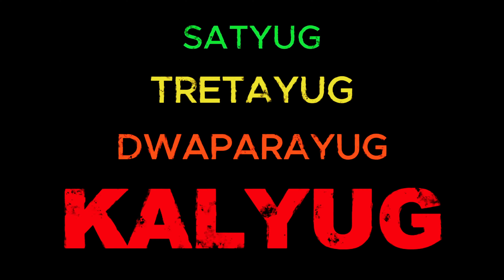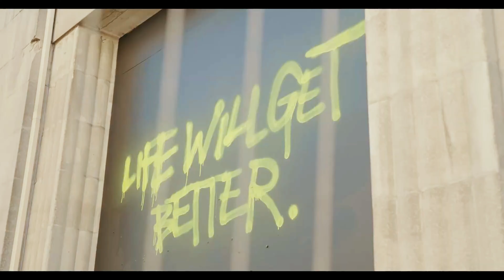Bhavishya Malika Predictions 2025 | 2025 ki भविष्यवाणी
In this video, we explore fascinating future predictions about the sacred Jagannath Temple as mentioned in the ancient text "Bhawishyamalika." These prophecies have intrigued people for centuries, foretelling significant events related to the temple and its divine history. Join us as we delve deep into the mysteries of these predictions and uncover what they could mean for the future of one of India's most revered pilgrimage sites.

इस वीडियो में, हम पवित्र जगन्नाथ मंदिर के बारे में प्राचीन ग्रंथ "भविष्य मालिका" में उल्लिखित रोमांचक भविष्यवाणियों की चर्चा करेंगे। सदियों से ये भविष्यवाणियाँ लोगों को आकर्षित करती आई हैं, जो मंदिर और इसकी दिव्य इतिहास से जुड़ी महत्वपूर्ण घटनाओं का पूर्वानुमान करती हैं। हमारे साथ जुड़ें और जानें इन रहस्यमय भविष्यवाणियों के बारे में, जो भारत के सबसे पूजनीय तीर्थ स्थलों में से एक के भविष्य के बारे में संकेत देती हैं।